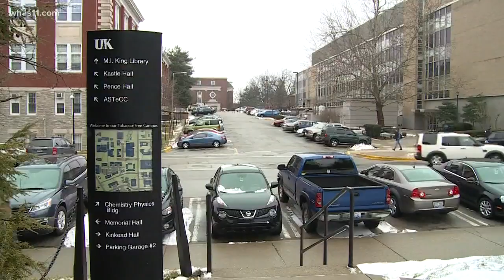INTERVIEW: UK funding cuts & impact on university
University of Kentucky President Eli Capilouto talked to WHAS11's Juliana Valencia about funding cuts.